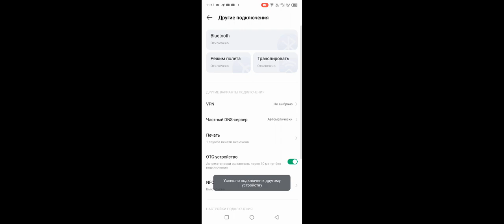minecraft java on the phone RuHypixel.net IP